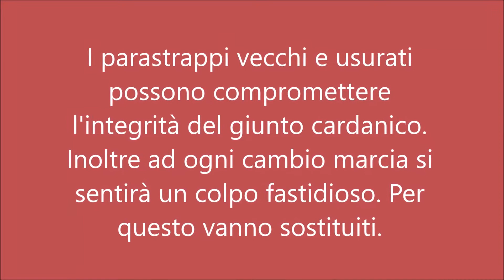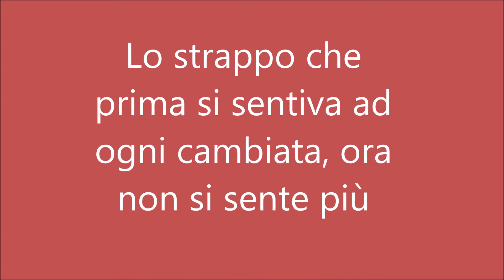Sostituzione parastrappi Guzzi V35 II 1981